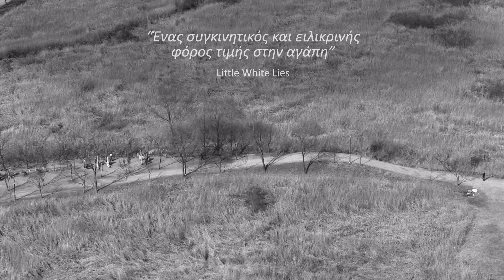Η ΙΣΤΟΡΙΑ ΜΙΑΣ ΜΥΘΙΣΤΟΡΙΟΓΡΑΦΟΥ -THE NOVELISTS FILM TRL -GREEK SUBS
Η ΙΣΤΟΡΙΑ ΜΙΑΣ ΜΥΘΙΣΤΟΡΙΟΓΡΑΦΟΥ -THE NOVELISTS FILM
ΑΡΓΥΡΗ ΑΡΚΤΟΣ
ΜΕΓΑ ΒΡΑΒΕΙΟ ΕΠΙΤΡΟΠΗΣ ΦΕΣΤΙΒΑΛ ΒΕΡΟΛΙΝΟΥ 2022
NYFF60 OFFICIAL SELECTION
SPECIAL SCREENING THESSALONIKI INTERNATIONAL FILM FESTIVAL 2022
SCREEN DAILY THE PLAYLIST VARIETY SLANT MAGAZIN

ΕΝΑΣ ΣΥΓΚΙΝΗΤΙΚΟΣ ΚΑΙ ΕΙΛΙΚΡΙΝΗΣ ΦΟΡΟΣ ΤΙΜΗΣ ΣΤΗΝ ΑΓΑΠΗ

ΑΠΟ ΤΟΝ ΣΚΗΝΟΘΕΤΗ ΤΩΝ ΤΑΙΝΙΩΝ
Η ΕΠΟΜΕΝΗ ΜΕΡΑ ΜΙΑΣ ΣΧΕΣΗΣ  & Η ΓΥΝΑΙΚΑ ΠΟΥ ΕΦΥΓΕ
ΧΟΝΓΚ ΣΑΝΓΚΣΟΥ